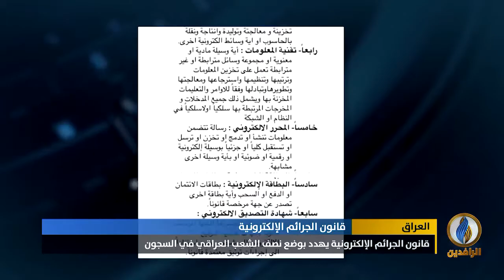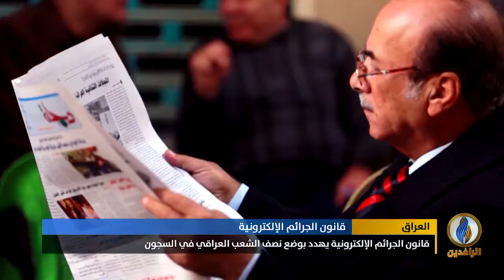تقرير | قانون_جرائم_المعلوماتية يهدد بوضع نصف الشعب العراقي في السجون